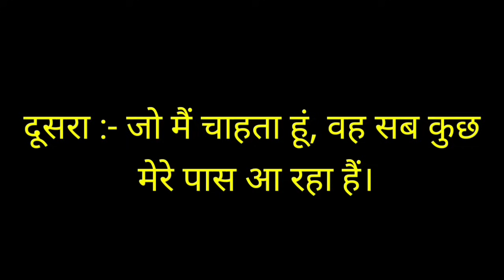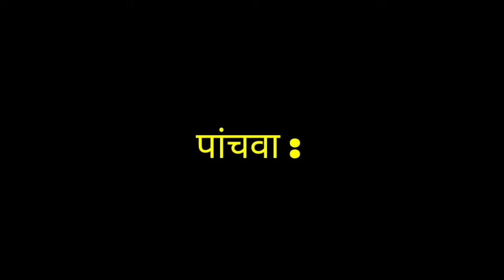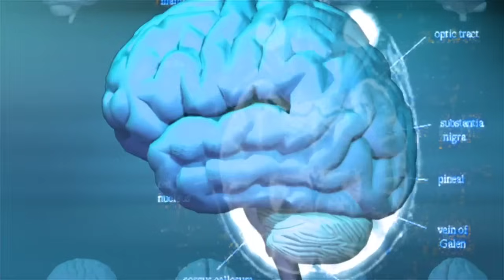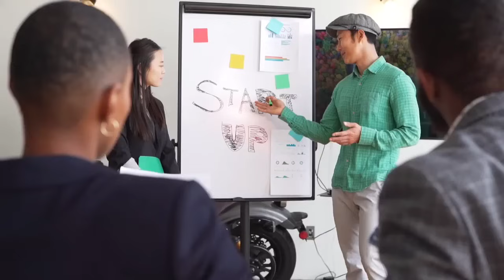हर दिन ये 5 शब्द बोले जितना पैसा चाहिए उतना जरूर मिलेगा | Bob Proctor Law Of Attraction Money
Unlocking the Power of 5 words, Manifest Your Desires with Bob proctor Technique

Are you ready to tap into the incredible power of words or mantra and manifest your deepest desires? In this enlightening video, we delve into the fascinating world of attraction , a concept popularized by the remarkable bob proctor, cony mendez, nikola tesla .

Join us as we explore what switchwords are and how you can harness their transformative energy to manifest abundance, love, health, and success in your life. Discover the inspiring story of Helene Hadsell, a pioneering figure who manifested incredible prizes and achievements using switchwords, and learn how you can apply her techniques to manifest your own dreams.

In this video, you'll learn:

What switchwords are and how they work to influence the subconscious mind.
The inspiring story of Helene Hadsell and her extraordinary success with switchwords.
Practical tips and techniques for using switchwords to manifest your desires effectively.
The importance of clarity, belief, consistency, and visualization in the manifestation process.
How to cultivate patience, persistence, and trust as you manifest your dreams with switchwords.
Don't miss out on this empowering opportunity to unlock the secrets of manifestation and transform your life with switchwords. Hit the play button now and embark on a journey of self-discovery and manifestation mastery!

My Gears:
Boya Mic
Pop Filter
Blue Yeti Mic

Some of my favorite books:
Rich Dad Poor Dad
The Psychology of Money
The Power of your Subconscious Mind
Think and Grow Rich
The Secret
The Secrets of the Millionaire Mind
The Law of Attraction
Creative Visualization

Thanks... EnergeticEra :)